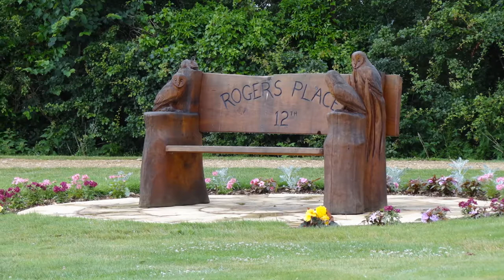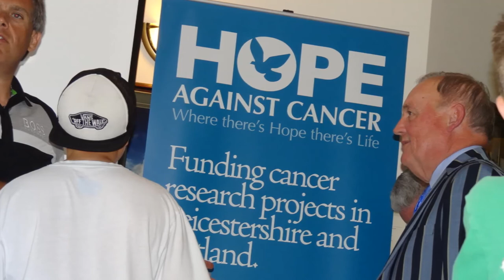kilworth springs 05/07 20 14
Golf day at kilworth springs on 05/07/2014
great day out.
To all {matt inc} the  staff,
 Great job.   from Brady,
next; The Flying Bosworth Bee ?
         SOME PEOPLE SAY
 stunning breathtaking
    A cut above most mortals
 till now..